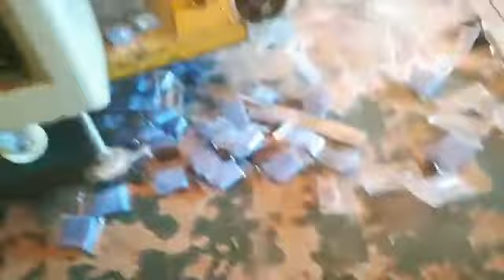Automatic car mud/ modeling clay/ plasticine packing machine with high quality